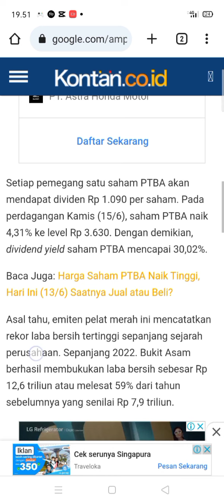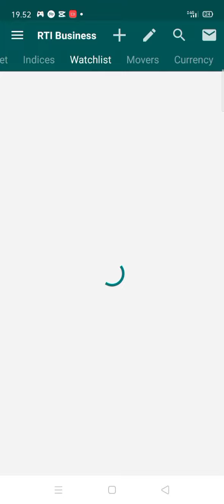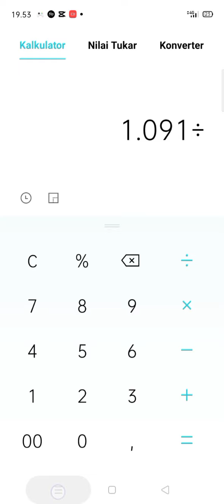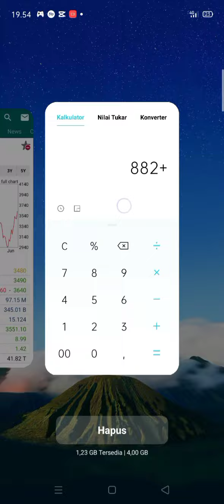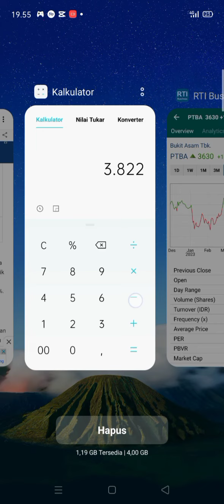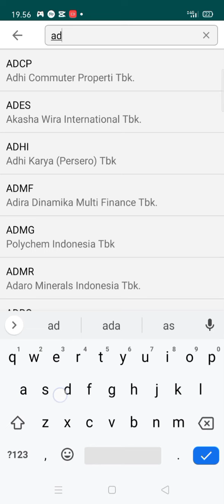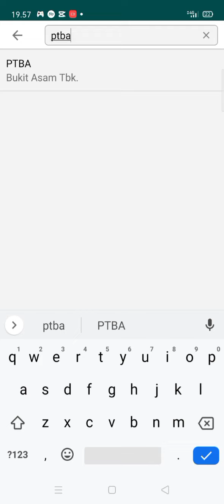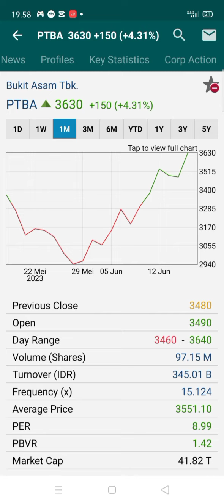Luar biasa.....dividen PTBA 100% laba !! Cek Hasil rups PTBA hari ini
Hasil rups PTBA hari ini, dividen 100 % laba, mantab.